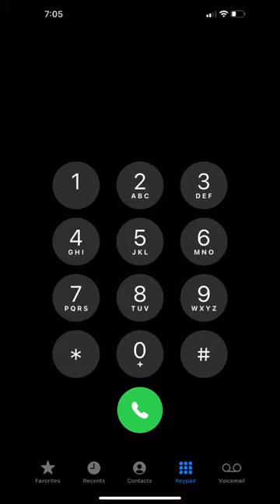Mary had a little lamb on DIAL PAD…?